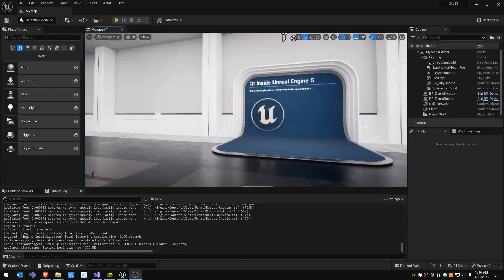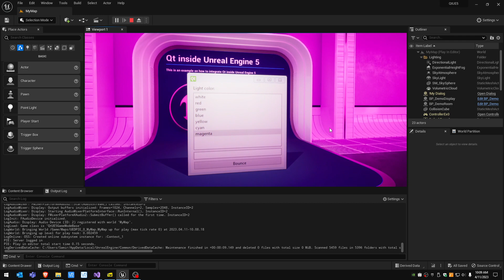I HAVE INTEGRATED QT INSIDE UNREAL ENGINE 5!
Simple video that shows Qt integrated inside Unreal Engine 5.
The widgets used are QDialog, QListWidget, QLineEdit and QPushButton.